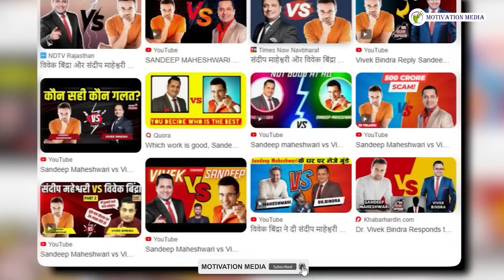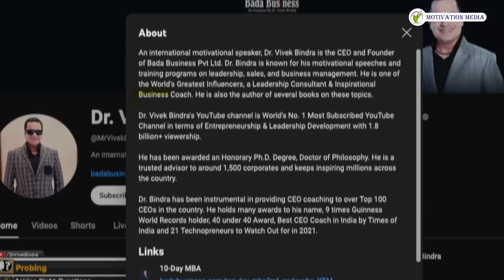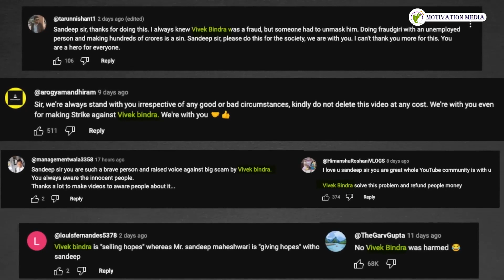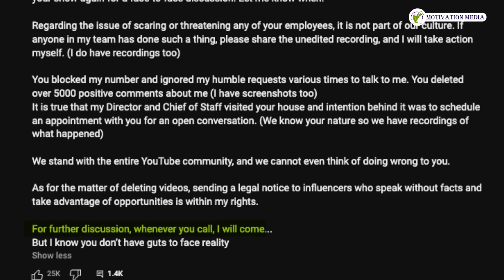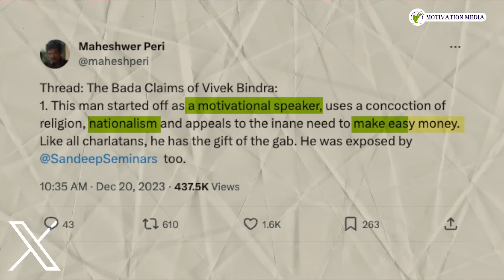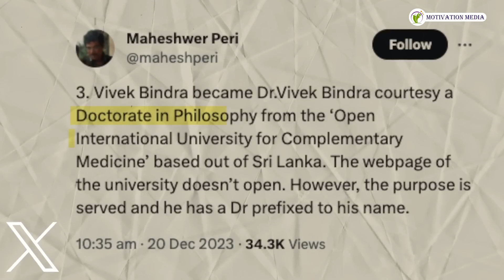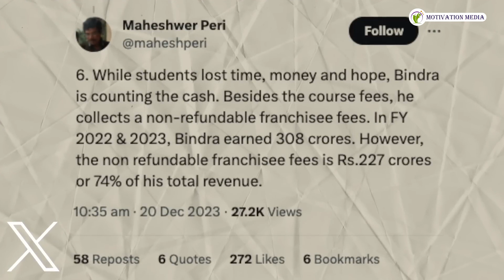क्या सचमुझ Dr. Vivekbindra ने SCAM किया है? |Really Dr. Vivekbindra has done SCAM?|Motivation Media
Social Media is blowing up with the Sandeep Maheshwari vs Vive Bindra face-off. but there is a bigger problem waiting for Bindra. He's now being called out by Maheshwer Peri - the man who took down Arindam Chaudhary and IIPM. Could this be the end of the internet's biggest 'business youtuber'??? - What sort of business was Bindra actually running ? Could he be facing a legal investigation? we dig in!

Credits :
Script -  @thedeshbhakt   (Vivek)
Thumbnail : DW Team
Editor : DW Team
Producer : DW Team